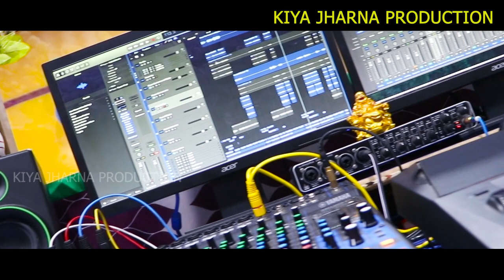Shyam Bindhani & Usha Bindhani Hits Song // Injre Tinah Dulal Menah tama //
KIYA JHARNA PRODUCTION
SINGER - SHYAM BINDHANI & USHA BINDHANI
MUSIC & LYRICS - SHYAM BINDHANI
RECORDING - BAHA PORAYINI STUDIO (UDALA)